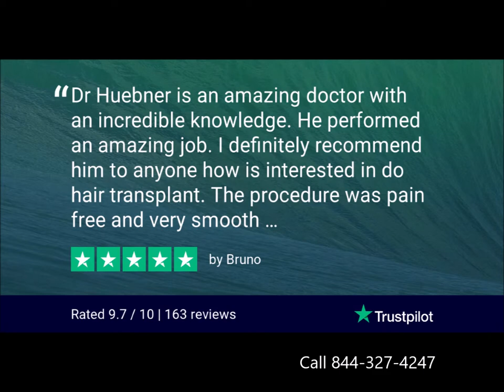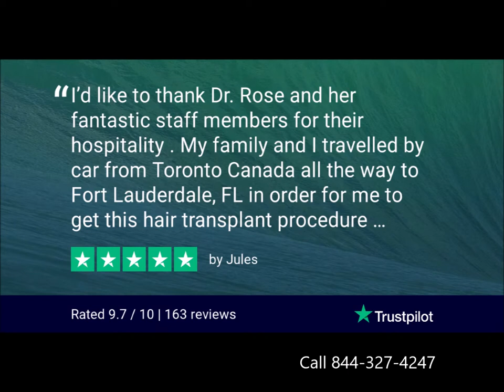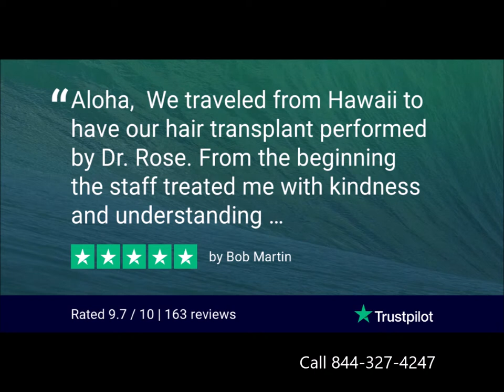Miami Hair Transplant | 100's of Hair Transplant Reviews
No pressure sales tactics just good information to assist you in finding the best restoration solution for you. All our surgeons are licensed medical doctors with many years of experience of practicing medicine. At Natural Transplants, Hair Restoration Clinic we only perform hair transplant surgery and nothing else.

Hair Transplant Surgery in Miami | Hair Transplants Miami, FL |

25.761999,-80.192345